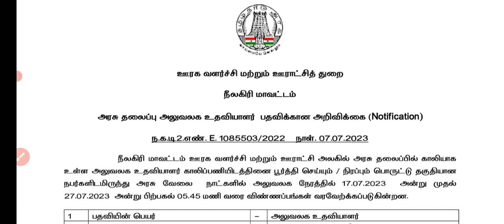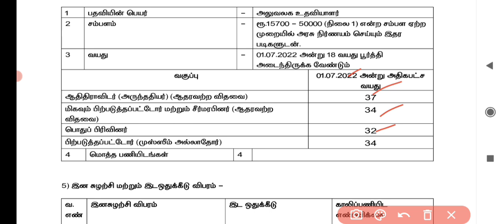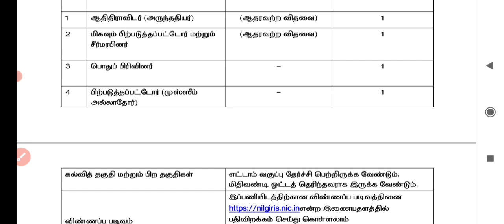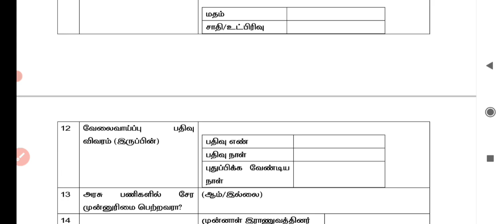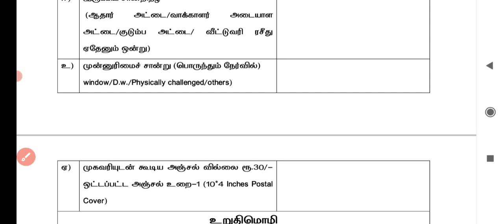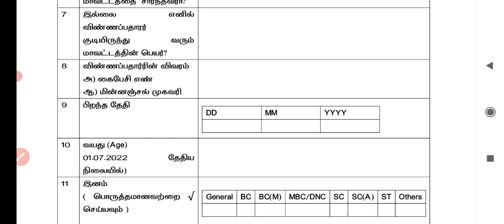அலுவலக உதவியாளர் பணி 2023/ ஊராக வளர்ச்சி மற்றும் ஊராட்சித் துறை/ tn govt jobs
Tamil Nadu Government jobs at Nilgiris district
office assistant jobs notification

vacancy:04
application mode: offline
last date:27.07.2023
selection method: interview